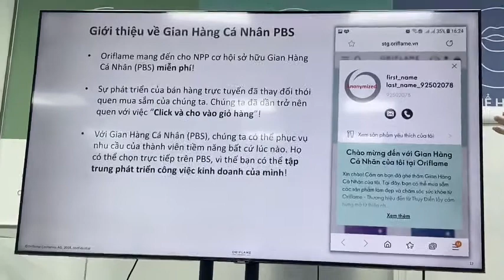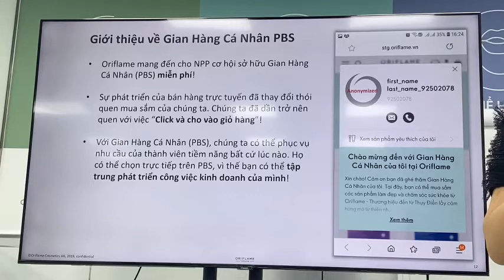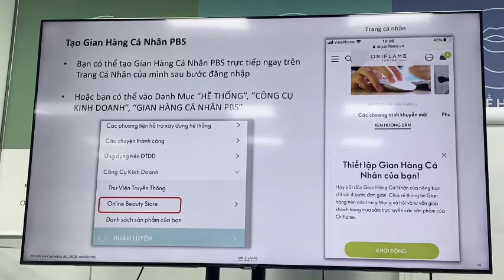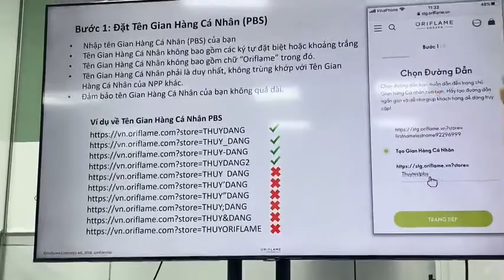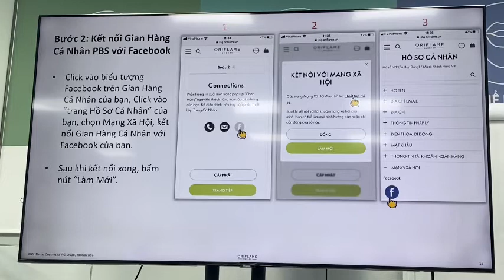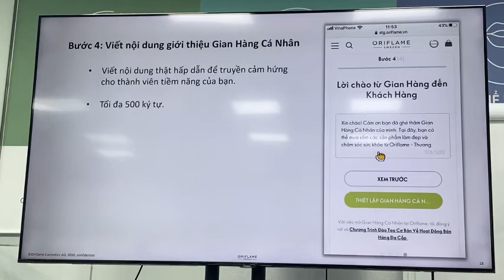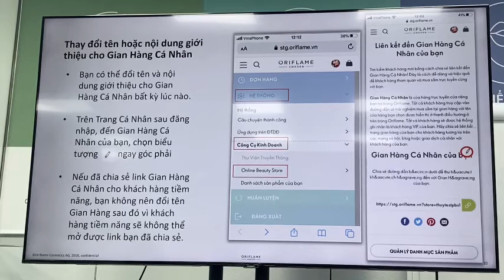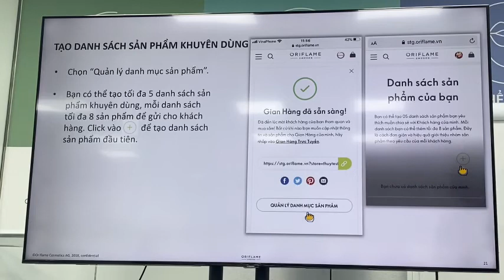Tạo gian hàng Vip trên Website Oriflame